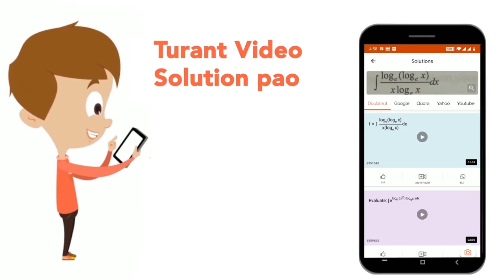What are irons? | CLASS 8 | CHEMICAL EFFECTS OF ELECTRIC CURRENT | PHYSICS | Doubtnut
What are irons?
Class: 8
Subject: PHYSICS
Chapter: CHEMICAL EFFECTS OF ELECTRIC CURRENT
Board:FOUNDATION

👉 Have Any Query? Ask Us.